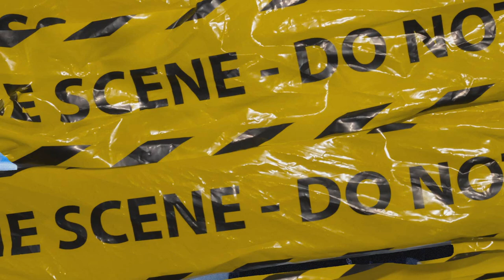(FFNP) Young Slo-Be Type Beat ~ Sucka Side (Prod. 2Tone)